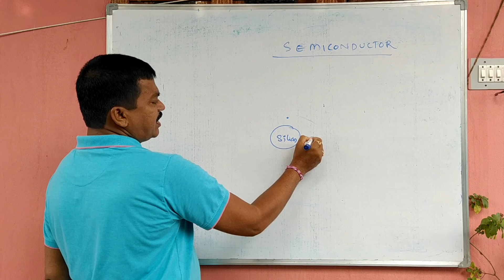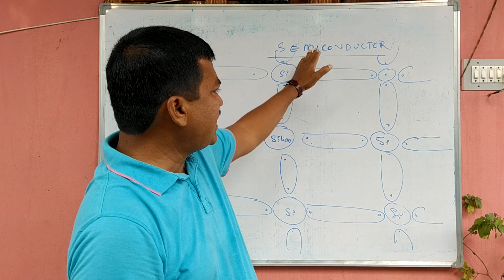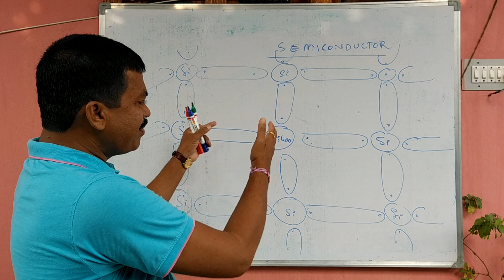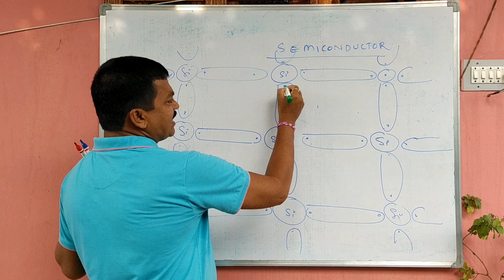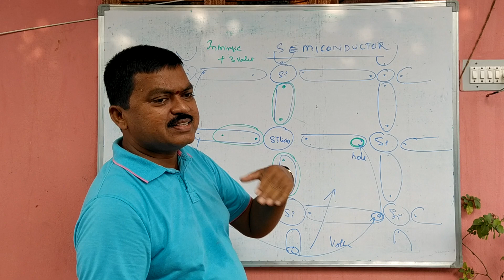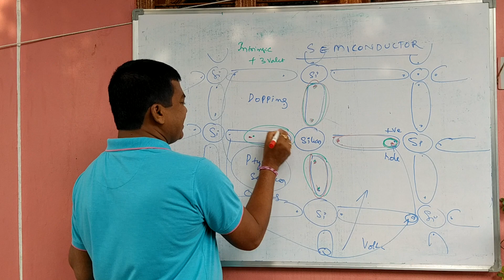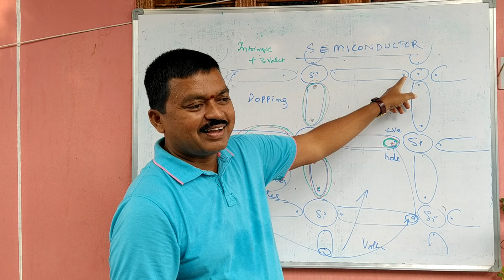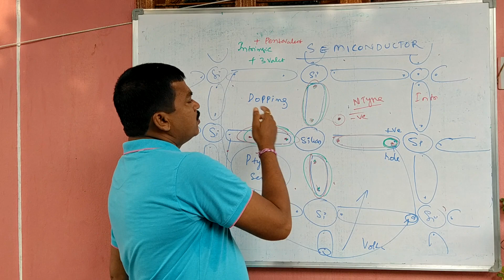.తెనుగు.TSSPDCL JLM జూనియర్ లైన్ మెన్. TYPES OF SEMICODUCTORS ITS CONSTRUCTION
TELUGU..TS SPDCL JLM  JUNIORLINEMEN. TRANSCO GENCO  SEMICODUC5ORS